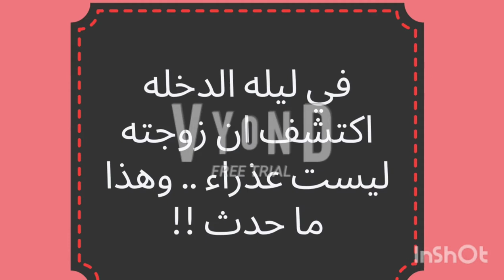ليله الدخله كانت المفاجأة ان ال......قصه حقيقيه/قصه_واقعيه_حب/قصص/حكايات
قصه حقيقيه